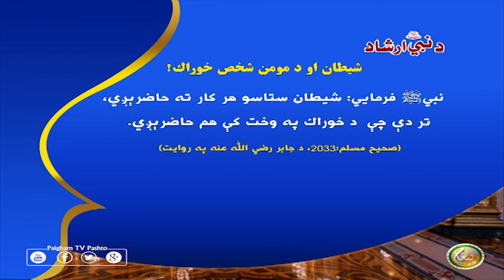شیطان او د مومن شخص خوراك!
نبيﷺ فرمایي: شیطان ستاسو هر كار ته حاضرېږي، تر دې چې  د خوراك په وخت كې هم حاضرېږي.
(صحیح مسلم:2033، د جابر رضي اللّٰه عنه په روايت)